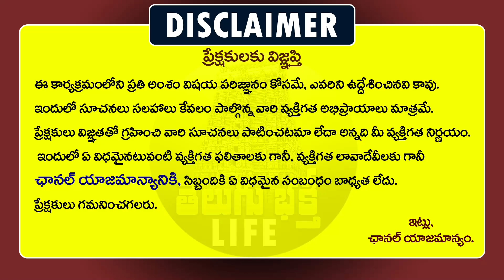మీన రాశి ఫలితాలు సెప్టెంబర్ 2024 - Meena Rasi Phalalu September Month Horoscope 2024 Telugu || TBL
Meen Rashi Phalalu September 2024 in Telugu - September Rashi Phalalu 2024 Meena Rasi
మీన రాశి ఫలితాలు సెప్టెంబర్ 2024 - Meena Rasi Phalalu September Month Horoscope 2024 Telugu || TBL ( Telugu Bhakti Life )
For More Telugu Bhakti Videos and Telugu Devotional Videos and Telugu Astrology